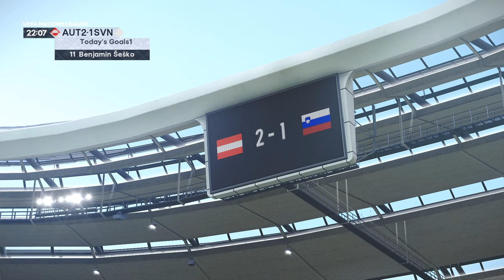AUSTRIA vs SLOVENIA | UEFA NATIONS LEAGUE 2024/25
This is a video of a simulation from an eFootball game with fantastic graphics and realistic mod.